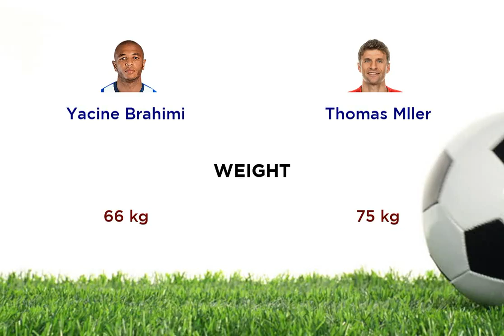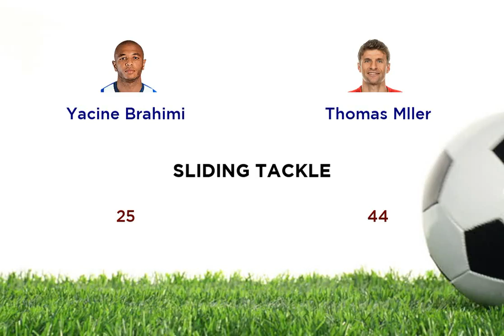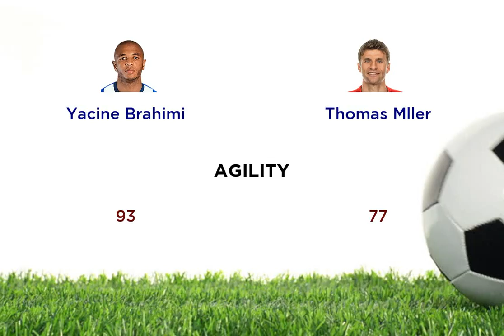Yacine Brahimi vs Thomas Mller